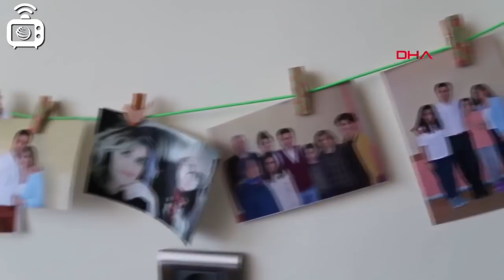Selahattin Demirtaş'ın bestesini kızları çaldı, Başak Demirtaş söyledi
Selahattin Demirtaş'ın ailesi Demirtaş'ın cezaevinde yazdığı 'Korkma' isimli bestesini çalıp söyledi. Canlı performans telefon aracılığıyla Demirtaş'a da dinletildi